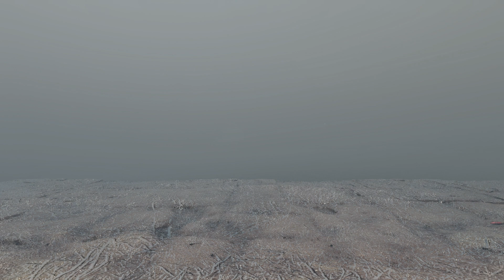30 minutes of The Center's Arena Score and Ambience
Enjoy Gareth Coker’s musical score and some ambience from The Center’s Boss Arena on ASA.